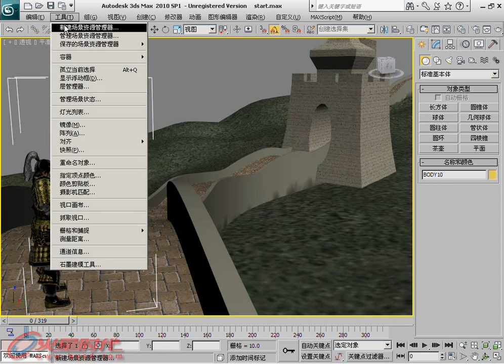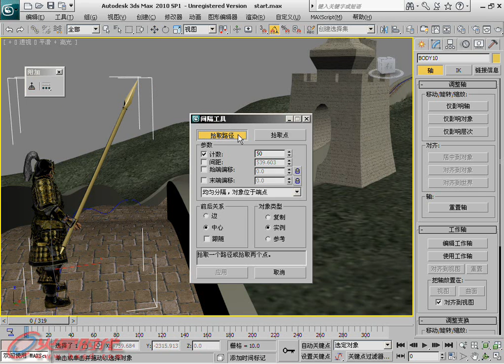第2章 第4节 5.间隔复制 [3ds Max 2011白金手册]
第2章 基础知识 第4节 复制工具 5.间隔复制 // 简介：《3ds Max 2011白金手册》系列是"火星时代"推出的全面介绍如何利用3ds Max软件制作三维动画的大型多媒体教学手册，包含四册约2400页的教学手册和8张DVD。